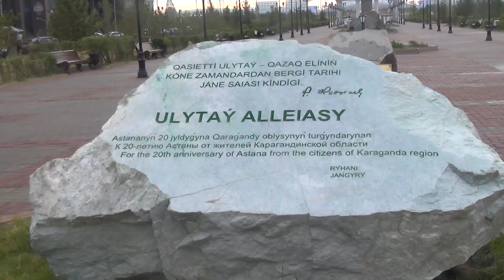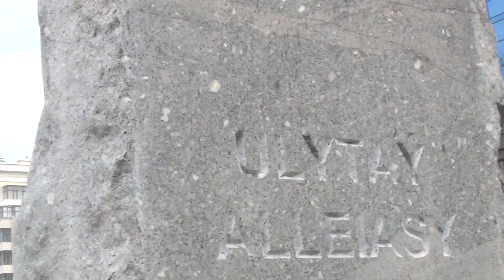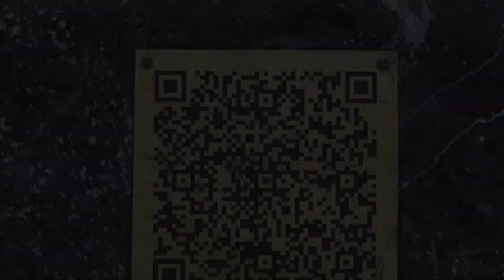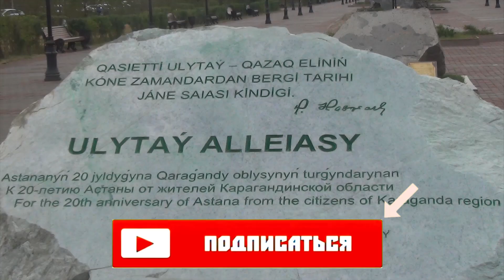Астана (Нур-Султан). Алея Улытау в центре Астаны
Аллея «Ұлытау», общей площадью 1,2 гектар расположена в Астане между Триумфальной аркой (пр.Мәңгілік ел) и ул.Түркістан. Общая дина этого подарка Карагандинцев - 250 метров, а ширина– 55 метров. На ней расположен очень символичный и красивый монумент - Қазақ еліне мың алғыс символизирующий признательность Казахстану от других народов, а так же ряд инсталляций, заключающих в себе сакральный для казахов места или объекты. Прекрасное место для прогулок и знакомства с культурой Казахстана.
Сюжет создан  с использованием аудиоматериалов от ТОО "Астана Конвеншн Бюро"
Огромное спасибо за гостеприимство в Астане Арману Мадыбаеву. Благодаря таким людям, я открываю для себя новые места и знакомлю с ними зрителей.
Я Роман Посторонний. Путешествую в силу своих возможностей, пешком, автостопом, на поездах и автобусах, на кораблях и самолетах, как придется. Знакомлюсь с новыми городами и странами и новыми людьми, снимаю на видео эти встречи, природу - мать всего живого и восхитительные творения рук человеческих - достопримечательности и не только. Сам себе режиссер, актер, журналист, блогер - влогер )), редактор, вся съёмочная группа, носильщик, повар и т. д.))
Так же жду от вас подсказок, предложений и приглашений в интересные места.
Можно присоединиться и путешествовать со мной не только на ютубе, но и в реале.
А если вам очень-очень нравится мое скромное творчество, можно посодействовать развитию канала, с вашей помощью я смогу добраться в места пока для меня недоступные и снять видео на новом техническом уровне.
Карта сбербанка № 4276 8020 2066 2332. Роман Юрьевич К.

На взаимовыгодных условиях рад посотрудничать с людьми из сферы туризма или сопутствующей отрасли.